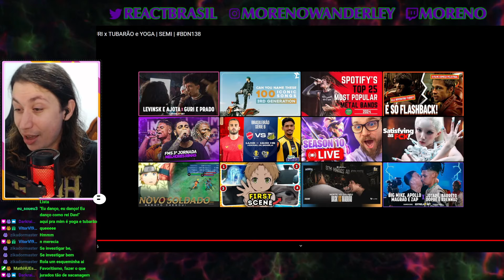(ABSURDA!) PRADO e GURI x TUBARÃO e YOGA | SEMI | BDN138| REACT DO MORENO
Hoje a reação foi de um vídeo do Batalha da Norte